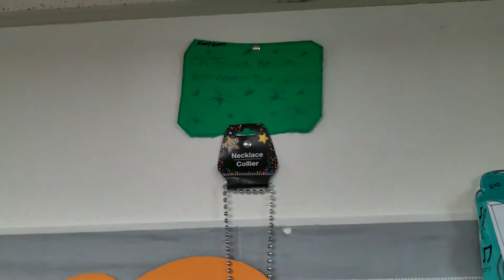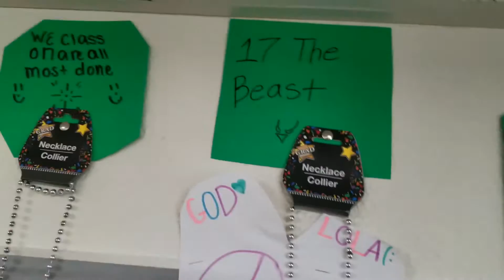Vlog_19 CLASS OF 2017